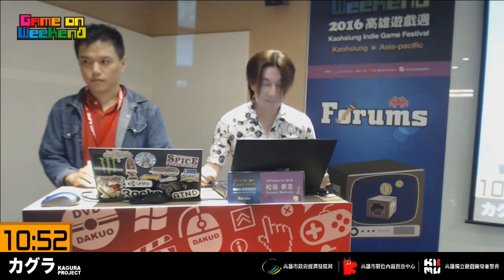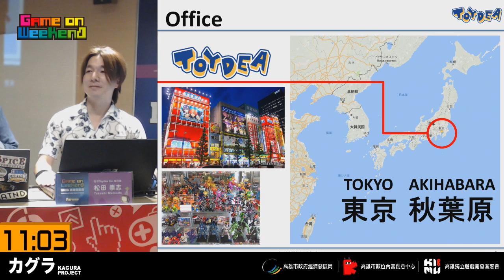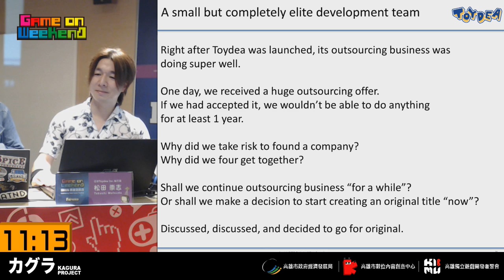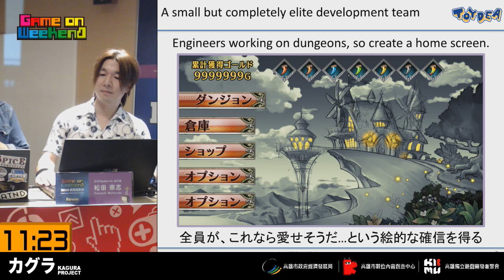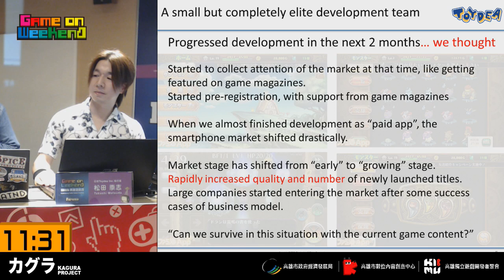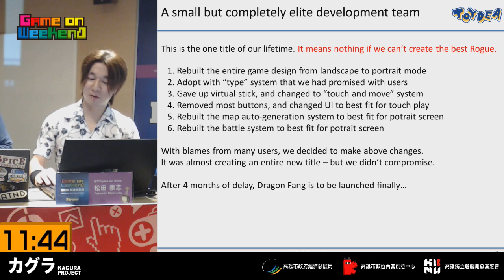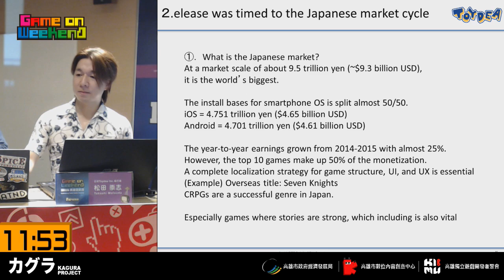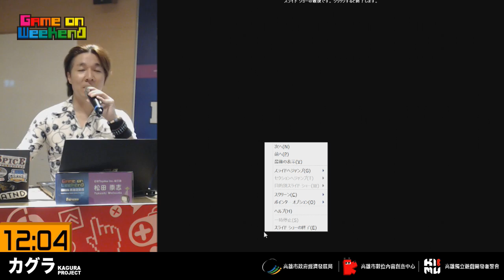2016 高雄遊戲週：亞太遊戲交流論壇 1: 獨立製作如何達成百萬下載？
獨立製作如何達成百萬下載？